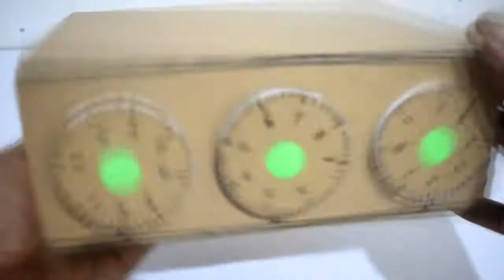CARA MEMBUAT SENDIRI KOTAK YANG AMAN DARI KARDUS-kardus bekas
hai sahabat basyar. ketemulagi kali ini basyar tunjukan cara membuat bok bermanfaat dari selembar kardus,3digit pasword.

semoga bermafaat.

enjoy dan nikmatilah...